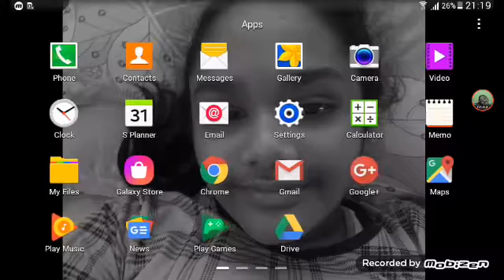My supermarket play by Zaara Sargam